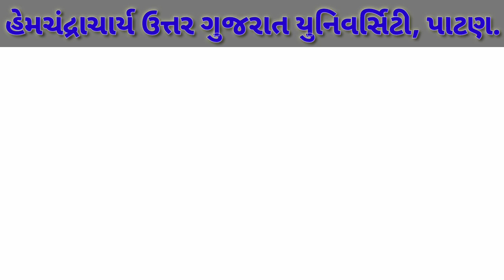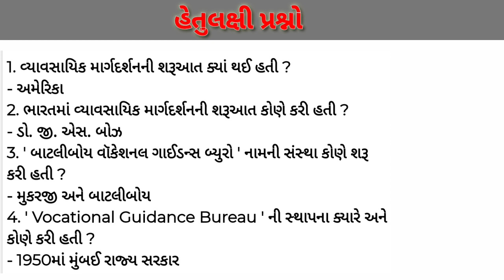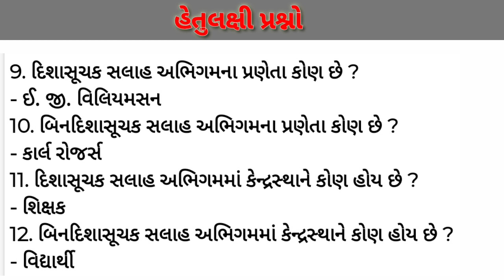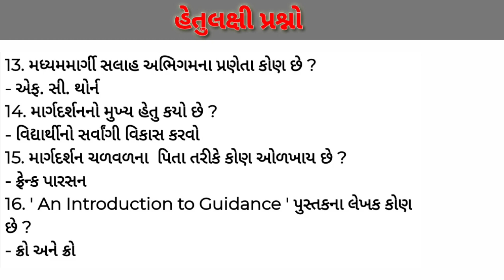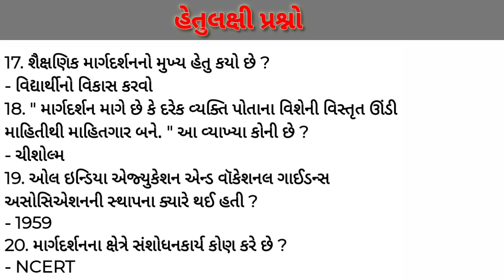M.ED SEM - 4 ES - 402 // GUIDANCE AND COUNSELLING // અગત્યનાં હેતુલક્ષી પ્રશ્નો // IMPORTANT MCQ.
An online coaching platform for all the students who are preparing for any competitive exams like, TET, TAT, HTAT, NET, SLET, GPSC, UPSC, Dy.SO, Clerk, Talati,  PSI, ASI, Constable, etc.where you can find video lectures of all the subjects as well as provide materials. So you can examine your knowledge and can do practice for upcoming exams. We also provide reading materials on Video

We ensure you that We make our 100% effort to give 100%  quality material for study.

By- Dr. VInod Satyapal